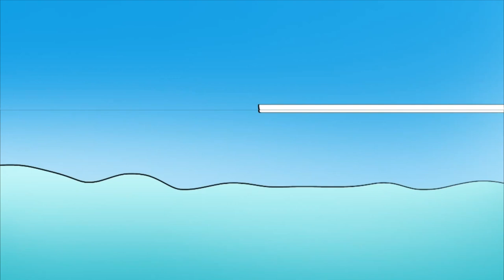Rainbow Friends But Something is weird | Part 3